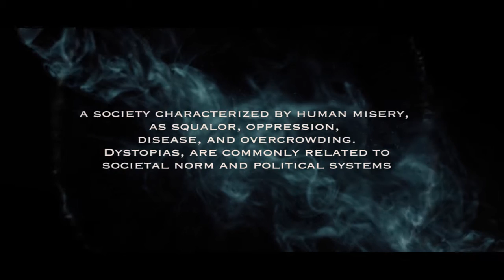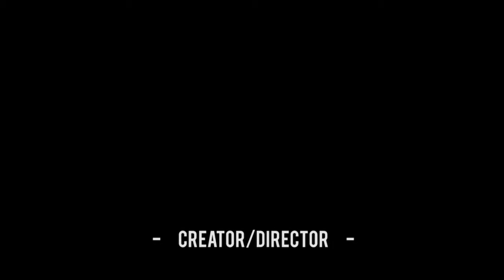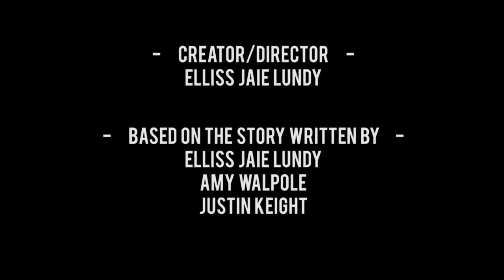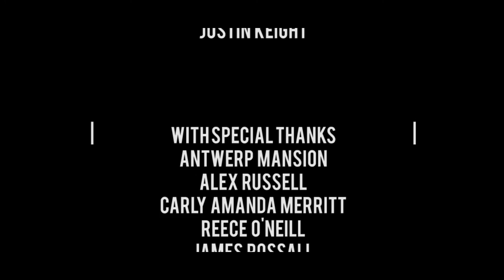Rare Identity - Distopia / Utopia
Rare Identity by Elliss Jaie is a lifestyle accessories brand for those who want to express themselves without restrictions.
Show your identity. Wear it rare.
This short video expresses my interest in Distopian and Utopian societal states and is part of my Textiles Graduate Show at The Manchester School of Art.